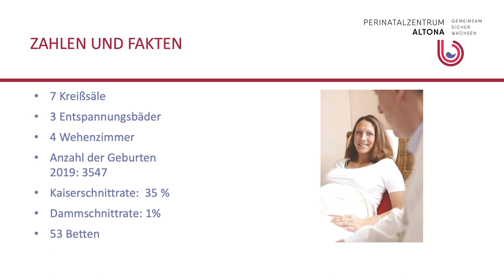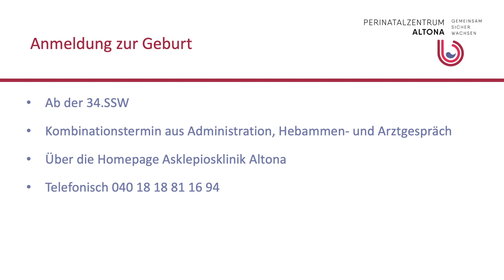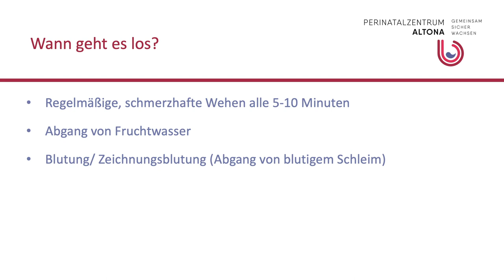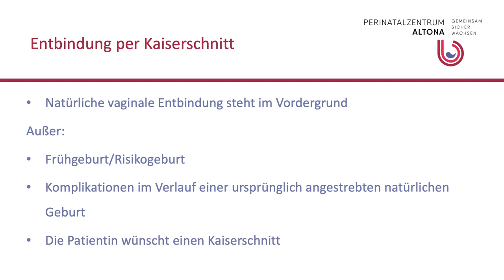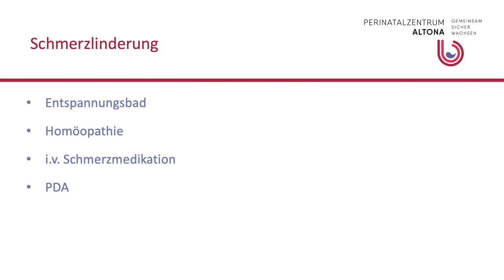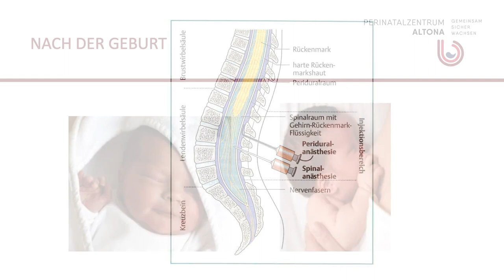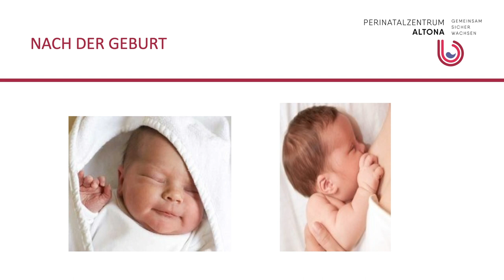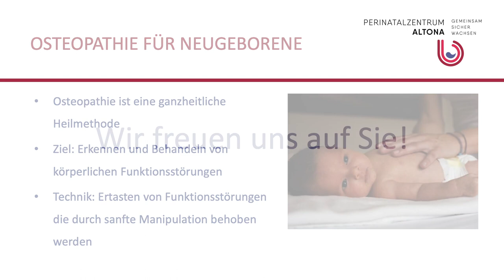Schwangerschaft und Geburt: Ein digitaler Infoabend! | Asklepios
Normalerweise finden die Informationsabende des Perinatalzentrums der Asklepios Klinik Altona im Hörsaal statt. Normalerweise, denn im Moment steht die Sicherheit der Schwangeren vor dem Corona-Virus im Vordergrund. Um trotzdem ausreichend zu informieren, finden die Informationsabende für werdende Eltern jetzt auf digitalem Weg statt. Aber sehen Sie selbst, wie Ihnen die Hebammen und Ärzte in dieser besonderen Situation vor, während und nach der Geburt zur Seite stehen.